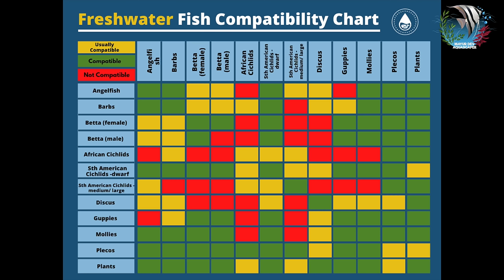BEST TANK MATES | How to choose the perfect fish tank mates for your aquarium | Aquarium Fish 4K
In this video, we'll teach you how to choose the perfect fish tank mates for your aquarium. We'll cover topics like compatibility, dietary needs, and tank size.

Aquarium fish compatibility is an important topic to know if you want to keep healthy fish in your aquarium. In this video, we'll teach you how to choose the best fish tank mates for your aquarium and help you avoid any compatibility issues. We'll also provide a guide on the types of fish you should avoid when buying fish for your aquarium. After watching this video, you'll be able to choose the perfect fish tank mates for your aquarium and enjoy beautiful fishtank full of friends!

* Aquarium Setup: Master the essentials.
* Fish Keeping Wisdom: Expert care tips.
* DIY Projects: Hands-on creativity.
* Reef & Macro Algae Aquariums: Beauty and intricacy.